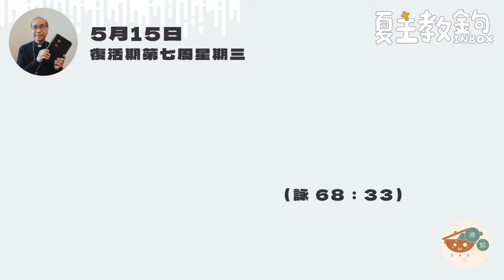夏主教金句Inbox：5月15日復活期第七周星期三【普世萬邦，請歌頌天主。 】（詠 68：33 ）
今天的聖經金句，《答唱詠》答句跟星期一只差一個字。這可能是翻譯上的原因，或者印刷問題而已；一句用了「上主」、另一句是「天主」，我相信其實出自同一句《聖詠》。因為第一篇讀經仍然是《宗徒大事錄》，裡面講到是保祿的福傳工作，用「普世萬邦，請歌頌天主」這一句去回應，相當合適。

今天讀經一是保祿福傳旅程中非常關鍵的一幕。當中說到，他跟厄弗所教會的長老會面，也鼓勵了他們。最後保祿說：「我現在去耶路撒冷，不知道怎麼辦，將來或者不會再見大家了。」眾人都很難過、很傷心，我們看到一位牧者的情懷，牧者的心腸。保祿對他所牧養的、天主交予他的兄弟姊妹，懷著一份不捨的心。同時，保祿也懷著將羊群完全信靠、交託於天主的心。

保祿是不是做了很多事情呢？也真是的。他走遍地中海各處，是初期教會的一位偉大福傳宗徒。不過，相對於今天全世界的基督徒數目，還差不知多少千萬倍。但是，保祿所做的確實很重要，因為是他開始往外福傳的。

沒多久之前，我也去了欣賞《利瑪竇》音樂劇，下半段我自己覺得有點悶場，但是其中也有一些值得我們留意和感動的地方。利瑪竇在晚年的時候，原來只是擔任「自鳴鐘」的修理工匠，即是今天所謂的鬧鐘。皇帝有事沒事，自鳴鐘壞了，就叫利瑪竇去修理，僅此而已。那麼，怎樣去福傳呢？他有沒有跟人說《聖經》呢？有沒有講論主耶穌的死而復活呢？好像一點都沒有。不過，利瑪竇臨終前對兄弟說： 「我已為大家打開中國中華大地福傳的大門。真正要傳福音的，是由你們開始！我連撒種也不是 ，我只是來翻土。撒種、播種、收成都是以後你們要做的工作！」

各位兄弟姊妹，利瑪竇以後，已經過了四百年了。 讓我們不要只說：「利瑪竇真是厲害！」或者就只是看看音樂劇就算。就讓我們真正承擔起這份福傳的使命，好使到有天：「普世萬邦，請歌頌天主。」（詠68: 33 ）